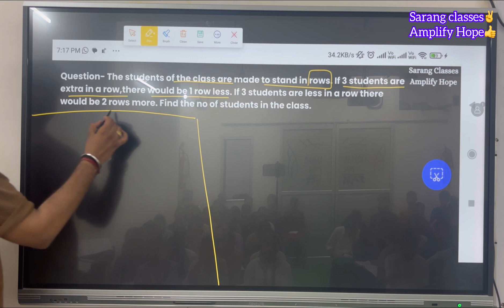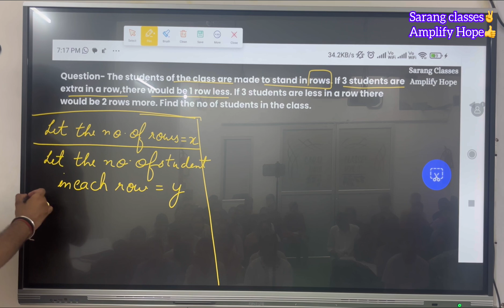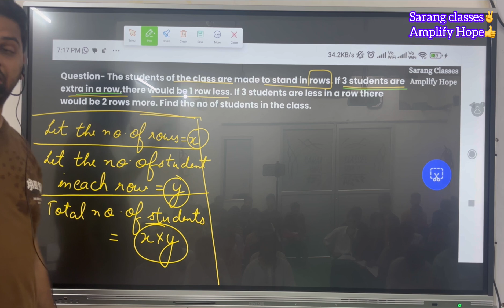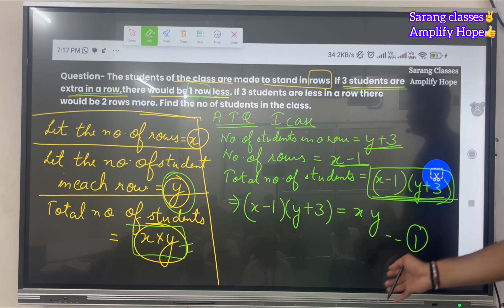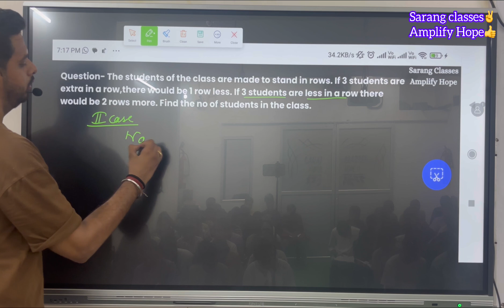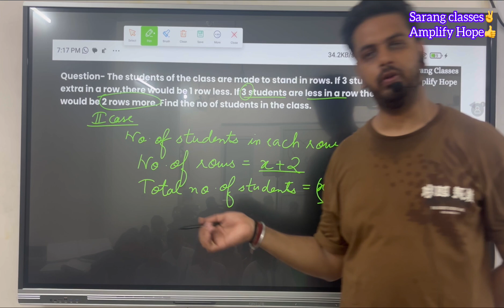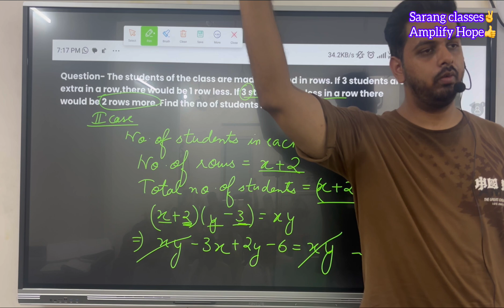Important questions | Chapter 3- Pair of Linear Equations in two variables | Class 10 Maths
Welcome to Sarang Classes, a premier coaching institute in Saharanpur offering top-notch coaching services for all subjects!

In this video, we cover the most important questions from Chapter 3 (Pair of Linear Equations in Two Variables) of Class 10 Mathematics. This lesson is designed to help you understand key concepts and practice solving various types of problems to ensure you're well-prepared for your exams. Key topics covered include:

Formulating linear equations from word problems
Methods for solving pairs of linear equations (substitution, elimination, and cross-multiplication)
Problems involving age, distance, cost, and mixture
Solving systems of equations graphically
Real-life applications of linear equations
Step-by-step solutions to important and frequently asked questions
Tips and tricks for solving linear equations efficiently
By the end of this video, you will have a thorough understanding of how to tackle different types of problems involving pairs of linear equations, ensuring you're well-prepared for your exams.

For personalized coaching and more in-depth lessons, visit Sarang Classes in Saharanpur.